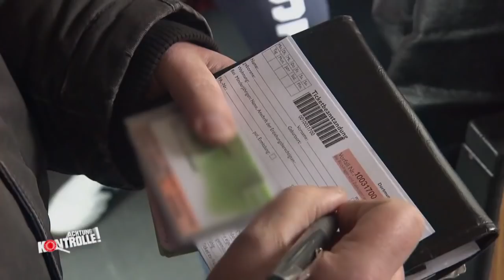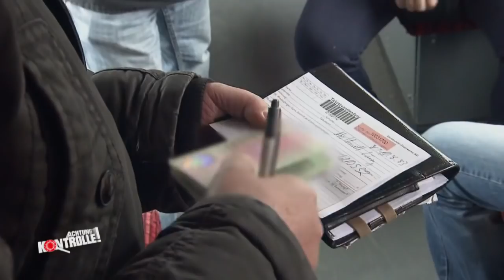Schwarzfahrer aus Rumänien: Kein Wohnsitz kein Geld - was nun? | Achtung Kontrolle | kabel eins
► Ganze Folge auf JOYN Schwarzfahrer aus Rumänien haben keinen Wohnsitz und auch kein Geld. Wie bezahlen sie nun die Strafe?

Ob Gerichtsvollzieher, Polizei, Zoll oder Lebensmittelkontrolleure: Achtung Kontrolle begleitet Ordnungshüter im Einsatz. Spannend, skurril und schockierend: In "Achtung Kontrolle! Einsatz für die Ordnungshüter" lassen die Ermittler ihre besten Geschichten Revue passieren. Ob wilde Verfolgungsjagden, überraschende Geständnisse und spektakuläre Betrugsfälle - was Polizisten, Versicherungsermittler & Co erleben, ist alles andere als alltäglich.